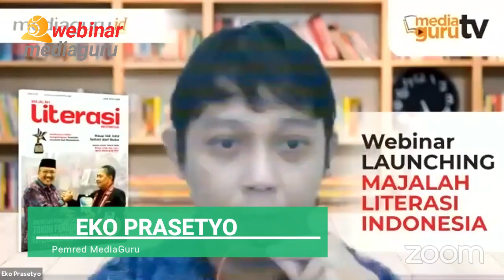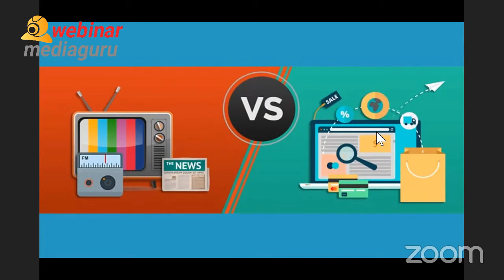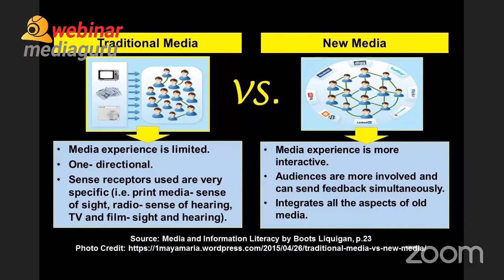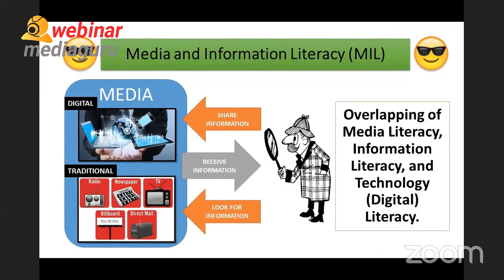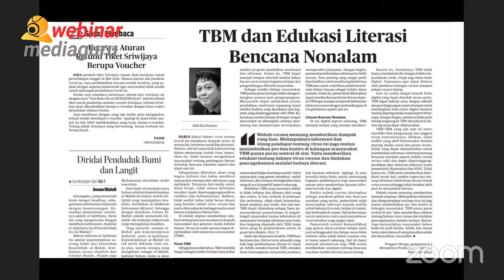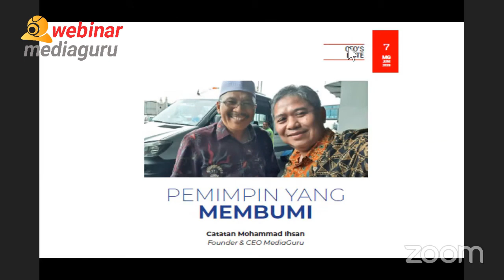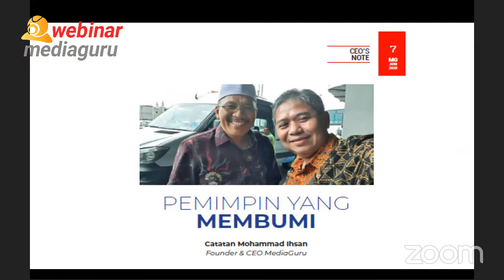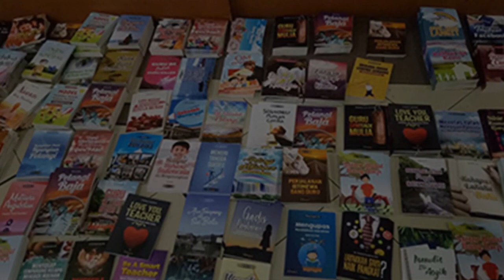TRADITIONAL MEDIA VS NEW MEDIA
Mau atau tidak, kita dipaksa masuk era literasi digital. Kita juga dipaksa mengubah mindset untuk meninggalkan gaya konvensional. Ada apa sebenarnya dengan media massa kita sekarang? Simak gebrakan Eko Prasetyo, Pemred MediaGuru dalam launching Majalah Literasi Indonesia.